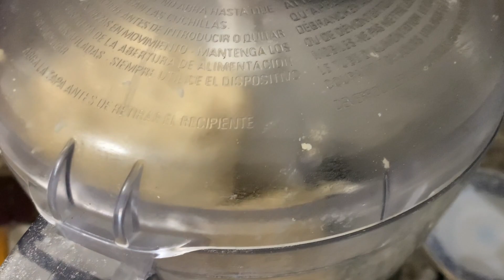Homemade Pizza Recipe | Vegetable Cheese Pizza| ভেজিটেবল চিজ পিৎজা রেসিপি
Welcome viewers to another one of my videos!

Today's video features a delicious, crispy, and cheesy Pizza recipe. If you want to taste the best homemade pizza recipe, then you have come to the right video. Toppings mentioned in this video are optional, and you can pick and choose what you want to add.

If you have more recipes we should do, please mention them in the comments section down below!!!